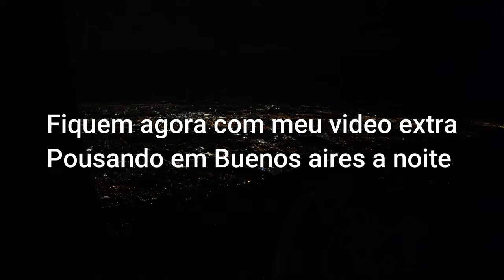🇦🇷 Primeira Impressão do Aeroporto de Puerto Iguazú - Vale a Pena?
Envie Para Seus Amigos Que Adoram Videos de Viagens!

E ai Galera, Blz? Meu conteúdo é totalmente Gratuito e feito com muito carinho pra vocês. Só de vocês assistirem, comentarem e compartilharem os videos, já estão me Ajudando Muito. Mas se ainda quiser apoiar nosso Projeto a ir mais longe e com novas aventuras pelo mundo, Nossa Chave Pix 🔑 É
Qualquer valor nos ajuda muito. Deus Abençoe.

Viaje o Mundo Todo Trabalhando Online ganhando até em dólar!

CÂMERA USADA: GOPRO 11

🗽Fique FLUENTE EM INGLÊS com a GRINGA por um PREÇO SURREAL